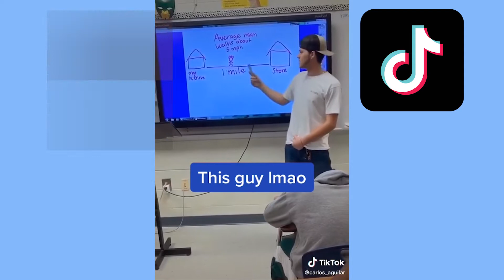TOP 10 TIKTOK Season 1 Episode 11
TODAYS TOP 10 TIKTOKS! We've searched and found the day's TOP TEN TIKTOKS for you! New content uploaded daily!